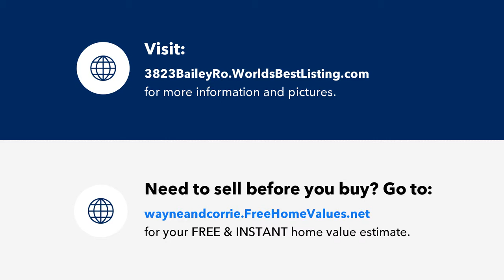3823 Bailey Road, Yorkville, IL Presented by Hayes Home Team.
3823 Bailey Road
Yorkville, IL 60560

Contact Hayes Home Team for more information.

Licensed In: Illinois